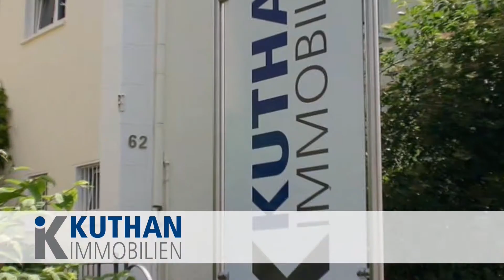Speyer Unfall B9 Bellheim